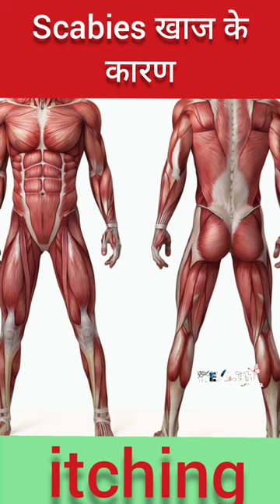DGR Health Gyan Scabies खाज